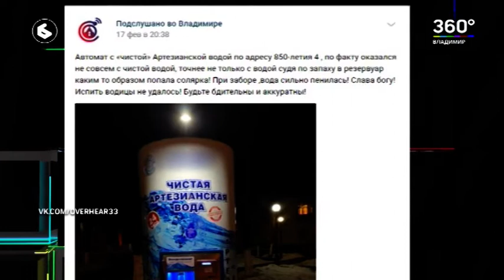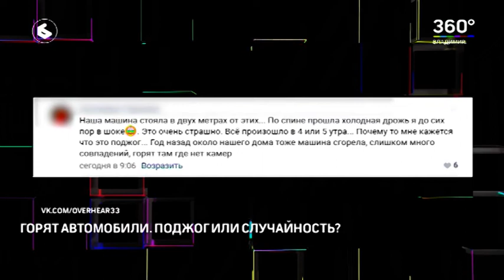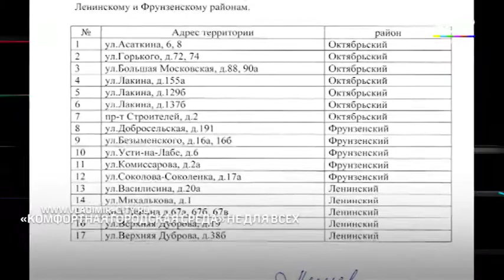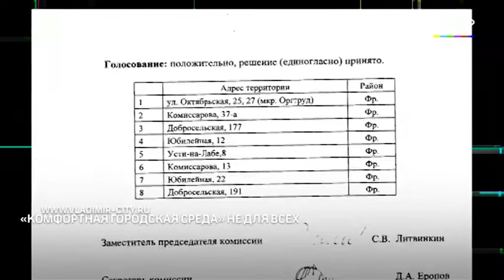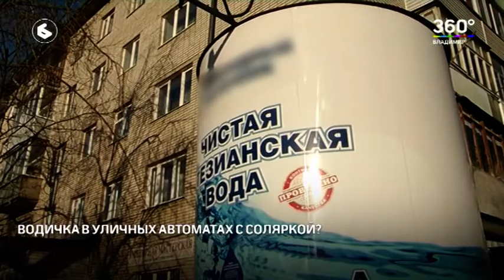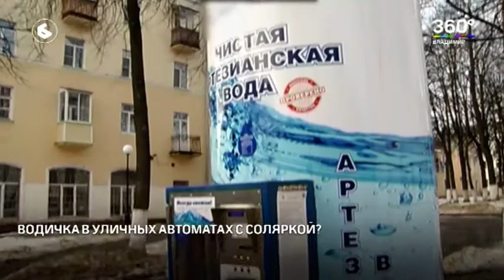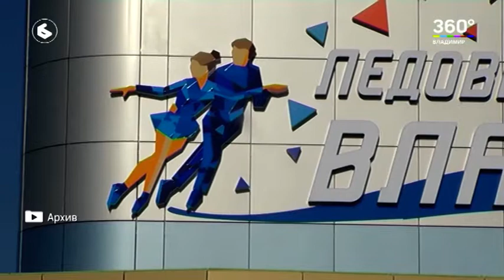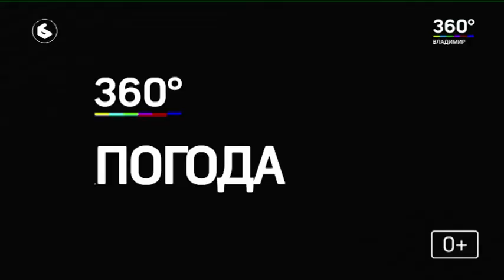Выпуск новостей Эфир 21 февраля 2020